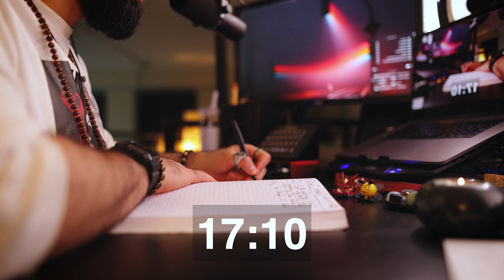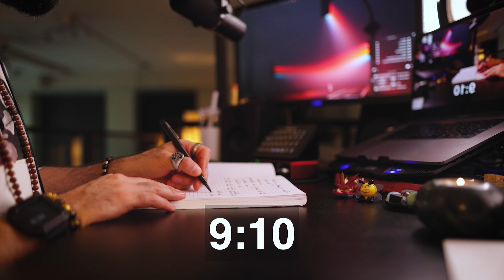Journaling Music | 20 Minutes of Calm, Peaceful and Inspiring Music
Join me for 20 minutes of JOURNALING MUSIC.

This is a CURATED PLAYLIST of calming, peaceful, and inspiring music.

There's no "right way" to do this -- there's only the way that works for you! And, if it's helpful, I give you some JOURNALING EXAMPLES in the video.

By and large, journaling is simply a private, personal space to process and open yourself up to CREATIVITY.

So... Come JOURNAL WITH ME!

Big love,

D

PPS: Come meditate with me LIVE!!! (FREE ZOOM Sessions)

WHAT IS ARTIST MORNING?

1. A FREE weekly meditation group, built specifically for kind creative humans.

2. An accountability group to help you with your daily writing practice.

3. A community of Creators, who support and celebrate each other.

IMPORTANT DETAILS:

DATE: Every Friday
TIME: 9am sharp (EST)
DURATION: 60 mins (actual meditation is only 15-20 mins)
LOCATION: Zoom video link (You will need to sign up on our site before you can get the
COST: FREE

CHAPTERS:

00:00 -- Intro

02:33 -- Journaling Music

22:36 -- Closing + Outro